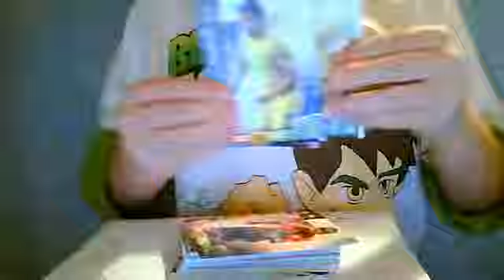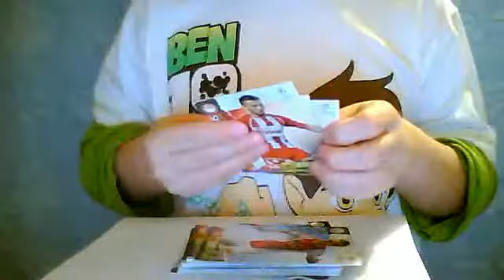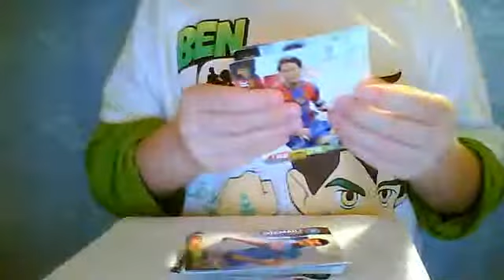karty UEFA CHAMPIONS LEAUGE cz. 3